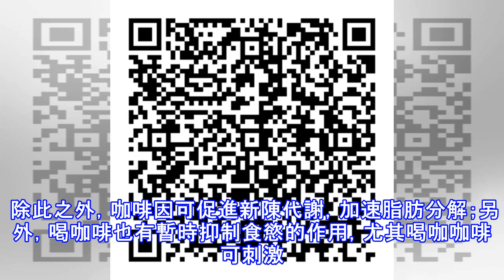早上喝咖啡助排便！4大用藥族勿踩地雷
喝咖啡好處多，除了可以改善便祕，國外研究指出，運動前1個小時喝咖啡，有加速脂肪燃燒的效果，而且早上飲用咖啡效果特別顯著。但藥師提醒，吃藥後千萬別馬上喝咖啡，因為其咖啡因會影響藥效代謝，造成藥物交互作用，建議最好服藥後1至2小時為宜，特別是患有失眠、骨質疏鬆、氣喘及服用避孕藥等4大族群，應避免「咖啡成癮」影響健康。 花蓮慈濟醫院藥劑部主任劉采艷指出，近年來，國人愛喝咖啡，儼然成為「全民運動」，主要是咖啡中的咖啡因會刺激中樞神經系統，促進腎上腺素的分泌，使人體呈現興奮狀態，可短暫提神醒腦，消除疲倦。 除此之外，咖啡因可促進新陳代謝，加速脂肪分解；另外，喝咖啡也有暫時抑制食慾的作用，尤其喝咖咖啡可刺...